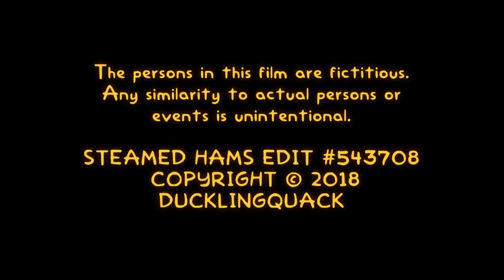Steamed Hams but it's The Sims 4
"And you call it ‘Steamed Hams but it’s The Sims 4’ despite the fact that it is obviously After Effects.”
“Yes!"

(I went the extra mile with the editing to make it more accurate lol)